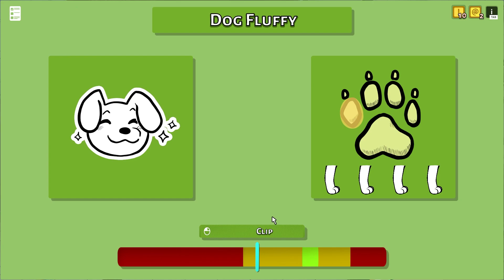Animal Shelter #90 - Fancy Baths - Let's Play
Specs:
RAM - 16GB
Headphones - Razer Kraken Kitty Edition
Keyboard - Cherry G85-23200DE-2 Stream 3.0

stay hydrated.